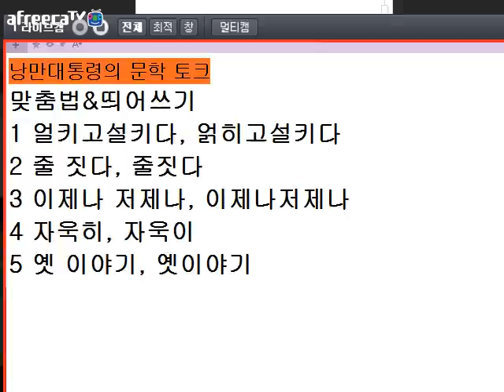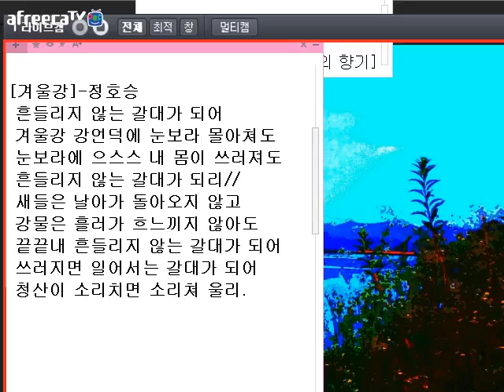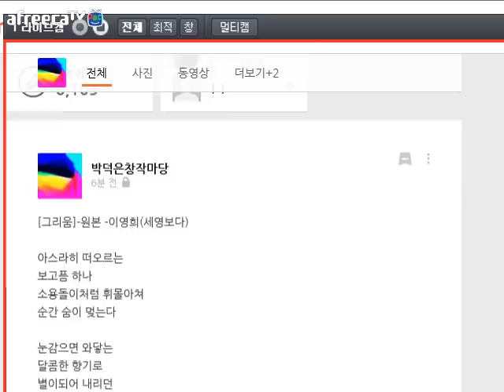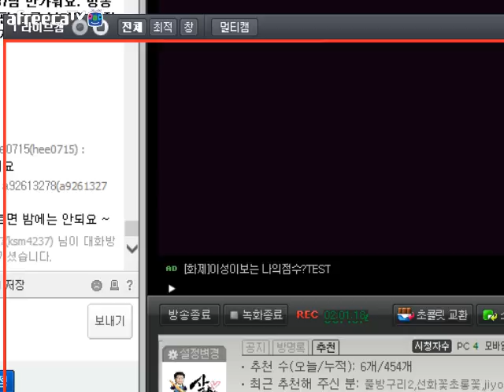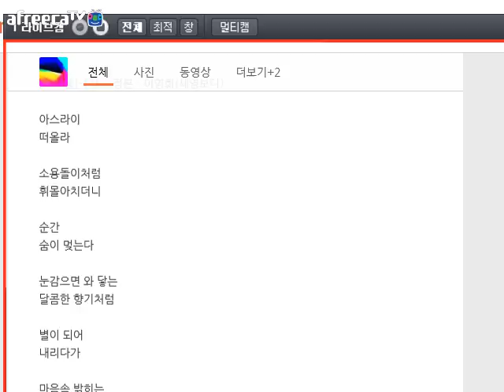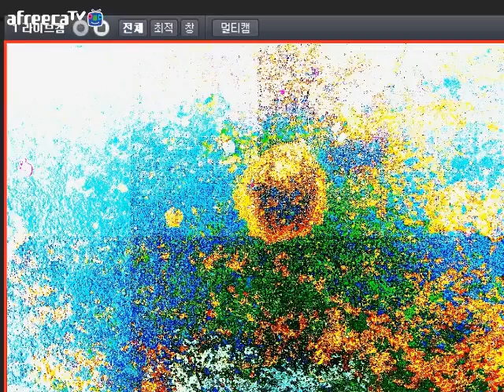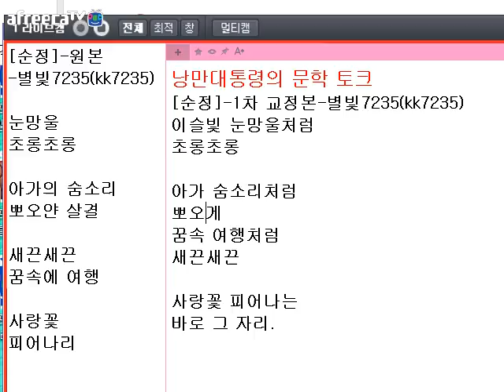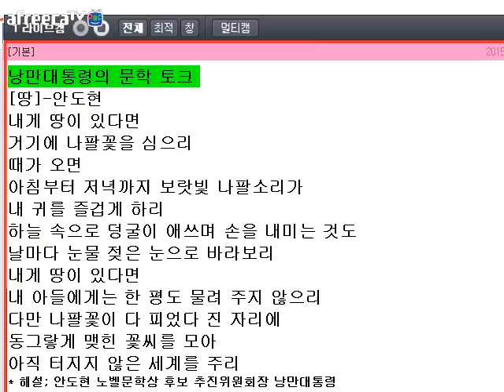[문학 토크42]배 대신 선원 살린 선장(시청자 글 교정)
설명; 시청자의 글을 생방송 중에 교정해 드려요.
아프리카tv 매일 밤 10~12시에 방송하니 놀러오세요.